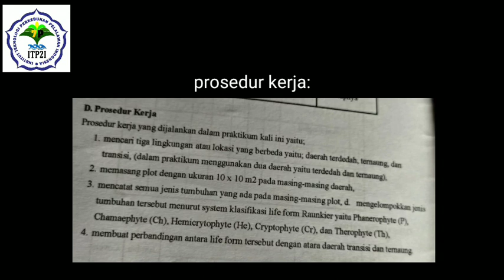SPEKTRUM LIFE FORM